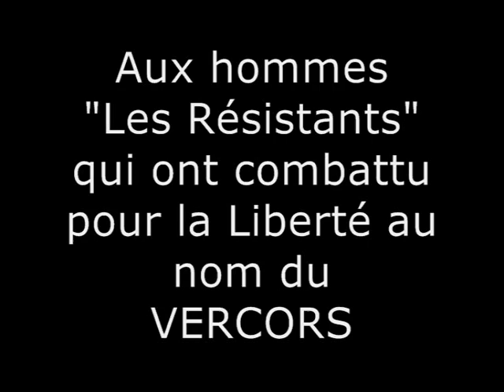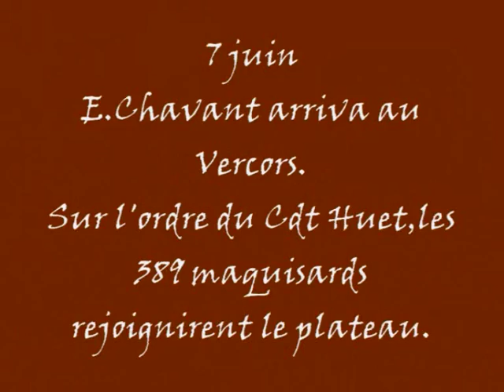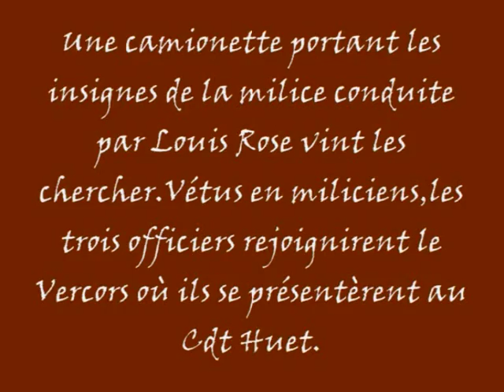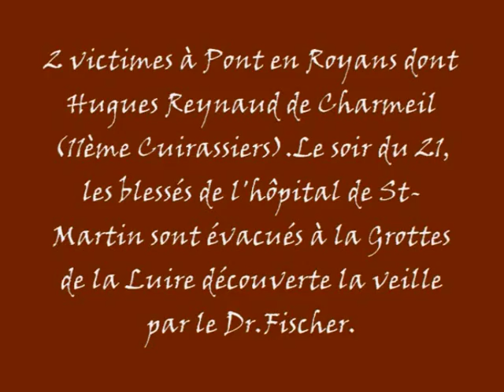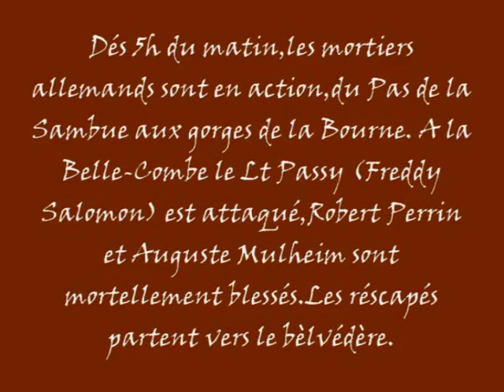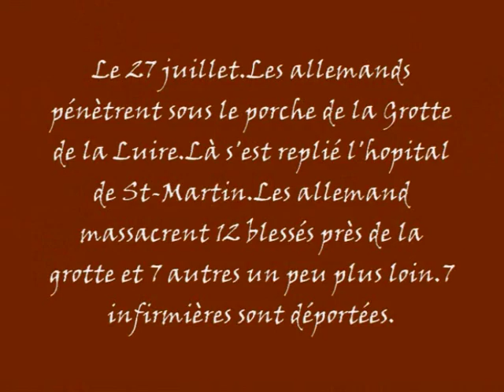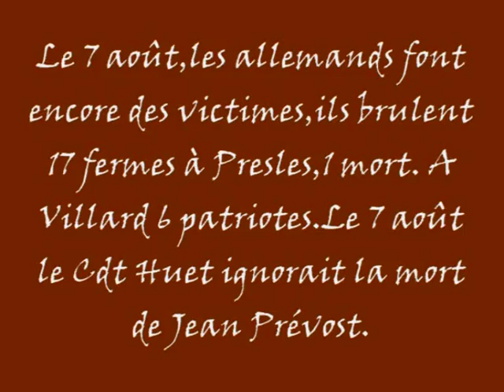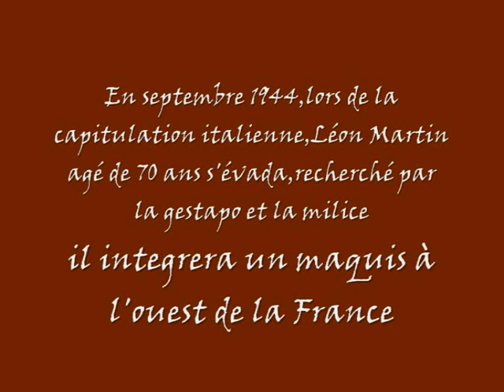Vercors 1944 FILM 3ème partie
REPORTAGE MAQUIS DU VERCORS.